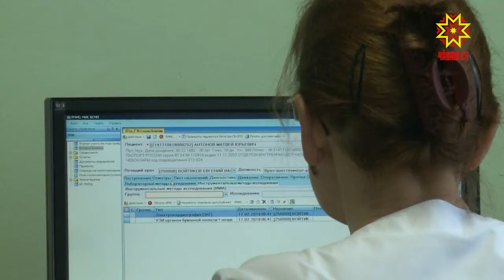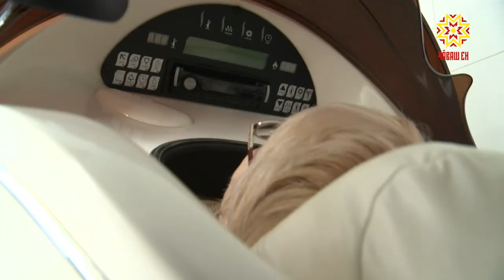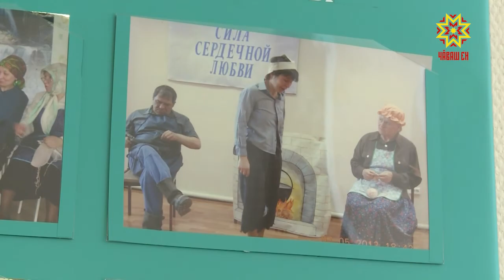Черкке çĕкличчен шухăшласчĕ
Сывлăх сыхлав тытăмĕнче халăх пурнăçне вăрăмлатассипе тăрăшсах ĕçлеççĕ. Анчах та çынсем хăйсем вара сывлăх çинчен час-часах мансах каяççĕ. Эрех-сăра ĕçни, пирус туртни кунçула самай кĕскетет. Хаяр шĕвеке юратакансем мĕнле чăрмавпа куçа-куçăн тăни пирки манăн ĕçтешсем каласа параççĕ.